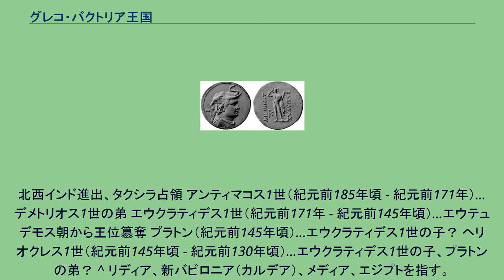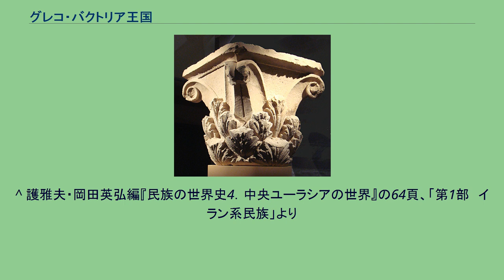グレコ・バクトリア王国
バクトリアの位置（紀元前320年） グレコ・バクトリア王国（紀元前255年頃 - 紀元前130年頃）は、ヒンドゥークシュ山脈からアム川の間（現在のアフガニスタン北部、タジキスタン、カザフスタンの一部）に、バクトラを中心として建てられたギリシア人王国で、代表的なヘレニズム国家の一つ。
グレコ・バクトリア王国は支配体制が未整備だったため、王統交替・勢力盛衰が頻繁で王権が弱く、地方の王が権力を持ちしばしば国家が分裂した。
名称のグレコ・バクトリアとは、ギリシア人のバクトリアという意味で、単にバクトリアやバクトリア王国とも呼ばれるが、地方としてのバクトリアと混同しないよう、ここではグレコ・バクトリア王国とする。
バクトリア地方にはアッシリアが滅亡した後、西アジアの主要勢力となった4国の一つであるメディア王国が勢力を伸ばしていた。
その後、紀元前518年ごろ、アケメネス朝ペルシアのキュロス2世の時代に征服され、ペルシア帝国の一部となった。
さらにその後、紀元前328年にマケドニア王国のアレクサンドロス大王によって征服された。
大王の死後はセレウコス朝シリアの一部となり従軍ギリシア人の一部が住み続けた。
紀元前256年にサトラップ（総督）の地位にいたギリシア人のディオドトスが反乱を起こし、独立してバクトラ（Baktra、現：アフガニスタン北部、バルフ）を都とするグレコ・バクトリア王国を建国した。
このとき、北部のソグディアナ（現在のウズベキスタンのサマルカンド州とブハラ州、タジキスタンのソグド州一帯、フェルガナ盆地にあったソグド人の国家）、西方のマルギアナ（現在のトルクメニスタン）などを征服した。
ディオドトス2世の時代の紀元前228年頃、同じくセレウコス朝より独立したパルティアと同盟を結び、西方を固めた。
この同盟は、紀元前189年まで続く。
バクトリアからインドまでの諸都市。
インドに進出したデメトリオス1世（在位：紀元前200年 - 紀元前180年）は、ヒンドゥークシュ山脈を越えて南下、ガンダーラを占拠した。
さらに北西インドの侵略を続け、アラコシア、ゲドロシア、カチャワール半島まで支配下とした。
デメトリオス1世に続いて、その弟アンティマコス1世（在位：紀元前180年 - 紀元前171年）の治世に入ると、インドにおけるマウリヤ朝の衰勢に乗じて更にインド方面へ勢力を拡大し、タクシラを占領してガンダーラ地方を征服した。
しかし紀元前171年頃、 アンティマコス1世は武将の一人であるエウクラティデスによって殺される。
ほどなくして、グレコ・バクトリア王国はバクトリアに残存する集団と北西インドの集団（インド・グリーク朝）に分裂した。
エウクラティデス1世（紀元前171年 - 紀元前145年頃）は王位を奪ってからというもの、多くの戦争を遂行したため、グレコ・バクトリアの兵力と国力を衰退させていった。
しかし、そんな状況下でもエウクラティデス1世はインド・グリーク朝のデメトリオス2世を倒し、西北インドをふたたび支配下に置くことに成功する。
紀元前145年頃、エウクラティデス1世がインド遠征から帰還する際、王国の共同統治者にしておいた息子のヘリオクレスによって殺され、ヘリオクレスがグレコ・バクトリア王国の君主となった。
しかし、ヘリオクレスの治世は長く続かず、紀元前140年～紀元前130年の間に北の遊牧騎馬民族であるアシオイ，パシアノイ，トカロイ，サカラウロイの4種族に侵攻され、王国は滅ぼされた。
デメトリオス1世の銀貨 ディオドトス1世の金貨、BC250年頃 アイ・ハヌム遺跡出土のコリント式の柱頭 グレコ・バクトリアは商業と手工業の中心で、商業の発展は多数発見されたコインでうかがい知ることができる。
その絶頂期にあたるのがデメトリオス1世（在位：前190年 - 前167年）の時代であり、当時のバクトリアには南はインド、東は中国、西はパルティア，エジプト，ローマの商人が集まり、各地のあらゆる商品が取り引きされた。
また、当時から絹は西方文明地域の支配階級にとって不可欠な物資となっており、張騫が西域に至るより以前からもシルクロード交易が行われていたことになる。
主に取り扱われる商品としては北方の皮革・毛織物，インドの香辛料，甘味料，金銀，宝石，貴石，ガラス，薬品，金属製品，象牙などであり、その商品は一旦バクトリアに集められ、取引された後に各地へ運ばれた。
つまりバクトリアは中継市場として機能していたのである。
同時代の世界貿易の中心地として、エジプトのアレ...